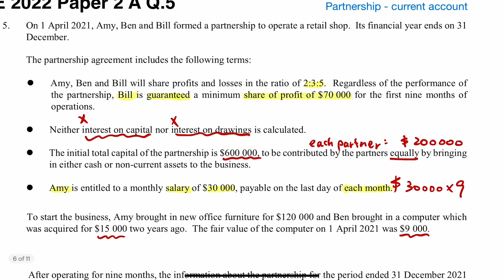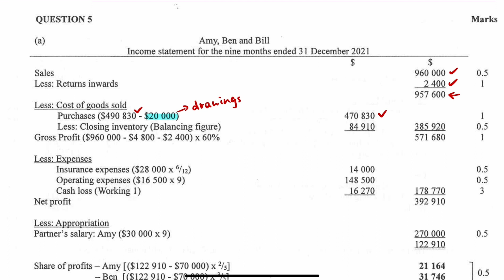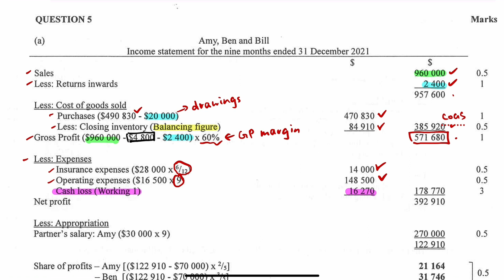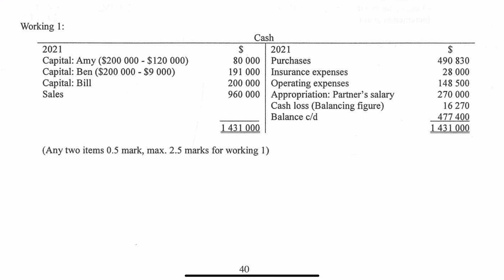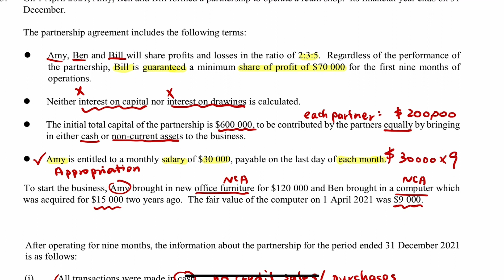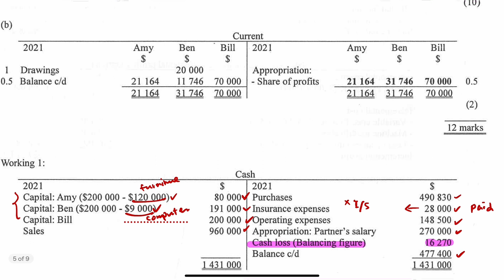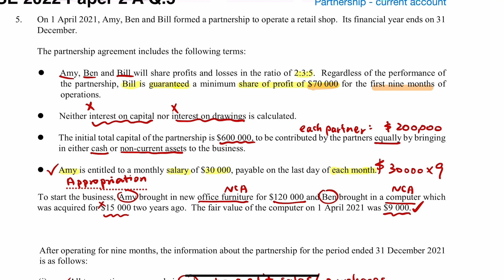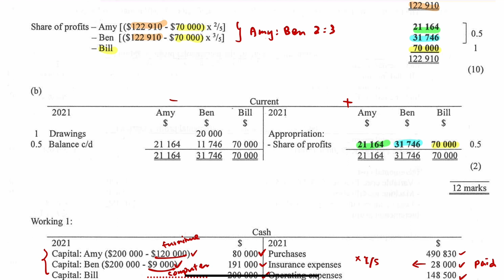2022 Paper 2A Q.5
Partnership : Appropriation & Current Account